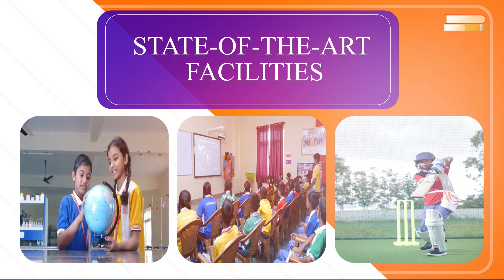ABOUT GURUKULAM |GGRS